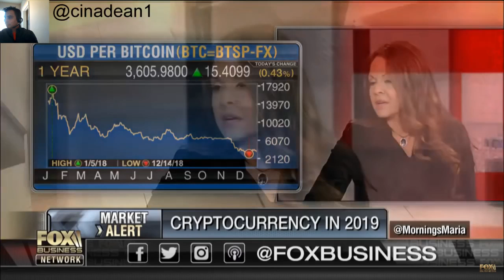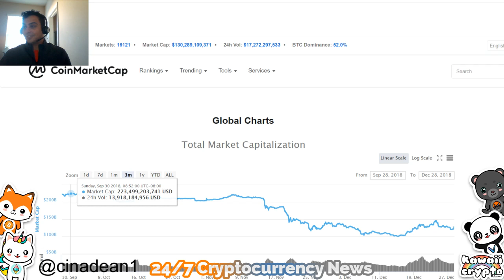Best time to Buy Cryptocurrency in 2019 (Must See)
Cryptocurrency is taking the world by storm with its decentralised nature and its completely anonymous and untraceable.